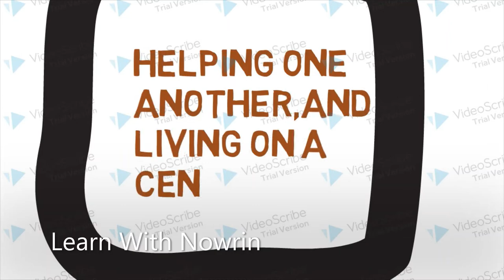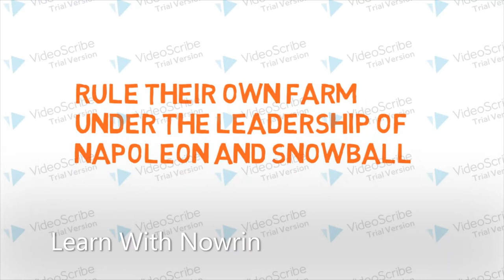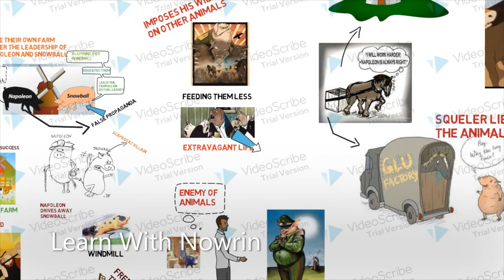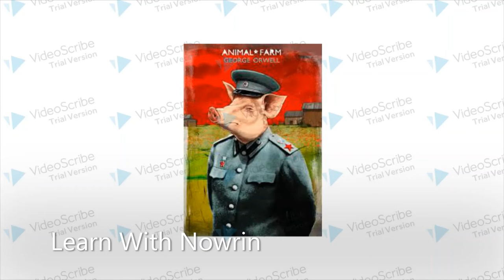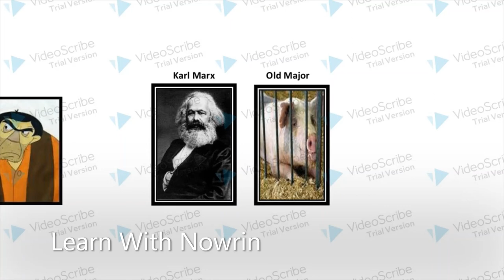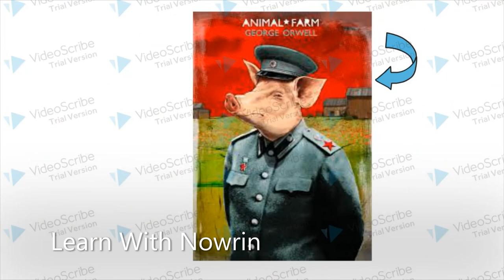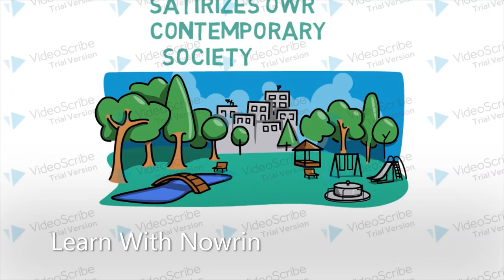Animal Farm | Summary & Analysis | George Orwell | Book Summary explained | 2020 Study Guide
Thanks for liking the video. :)

Are you still facing trouble with this text?
Then you are at the right place. We have a series of lessons on "Animal Farm" that will allow you to grab the text and to study it with fun.

The novel at a glance:
Written by: George Orwell
Type of Work: novel
Genres: political satire; allegory
First Published: August 17, 1945
Setting: A British farm known as Mr. Jones' Manor Farm
Main Characters: Old Major; Snowball; Napoleon; Squealer; Boxer; Mollie; Benjamin; Moses; Jones; Frederick; Pilkington

One of Orwell's goals in writing Animal Farm was to portray the Russian (or Bolshevik) Revolution of 1917 as one that resulted in a government more oppressive, totalitarian, and deadly than the one it overthrew. Many of the characters and events of Orwell's novel parallel those of the Russian Revolution: In short, Manor Farm is a model of Russia, and old Major, Snowball, and Napoleon represent the dominant figures of the Russian Revolution.

Cheers.

Animal_Farm Summary_&_analysis George_Orwell#1984#Summary_by_George_Orwell#Learn_with_Nowrin

animal farm summary,animal farm,animal farm analysis,animal farm (book),animal farm review,
animal farm chapter 1 summary,animal farm chapter 5 summary,animal farm chapter 6 summary,
animal farm chapter 3 summary,animal farm chapter 8 summary,animal farm chapter 7 summary,
animal farm chapter 2 summary,animal farm chapter 4 summary,george orwell animal farm,
russian revolution and animal farm,animal farm chapter 10 summary,animal farm allegory,
animal farm chapter summaries,animal farm movie,
animal farm,animal farm (book),animal farm by george orwell,animal farm themes,animal farm symbols,
symbols in animal farm,animal farm motifs,motifs in animal farm,themes in animal farm,themes,the dreams of animal,
1984 symbols,symbols in 1984,symbolism,symbol,1984 themes,funny animals,talking animals,themes in 1984,symbolism in 1984,
animal dream,animal dreams,motif,theme,animalfarm,animated presentation,free animation software,
lord of the flies analysis,humanities (field of study),animal farm movie 2019,animal farm summary,
animal farm 2020 brisbane,animal farm (1954),animal farm characters,animal farm ebook,animal farm theatre 2020,
animal farm themes,animal farm summary pdf,animal farm summary essay,animal farm summary chapter 1,
animal farm characters,animal farm analysis,animal farm movie,summary of animal farm chapter 1-10,